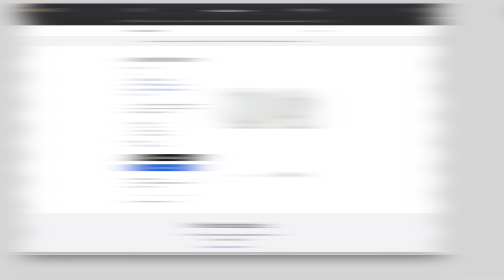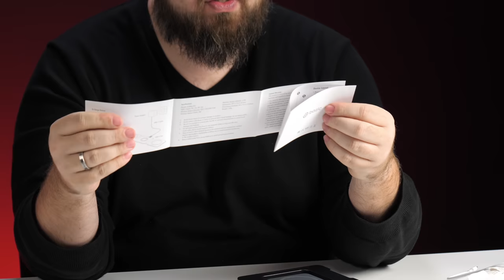Нашел лучшую зарядку для iPhone, Apple Watch, AirPods...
Спасибо ребятам из за ништяки.